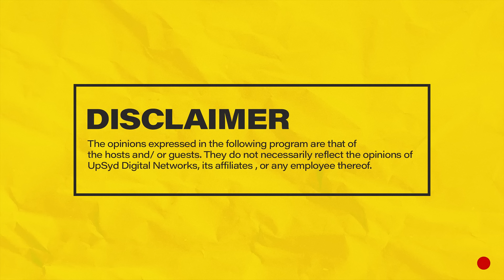MIC CHEQUE PODCAST | Episode 78 | Kila nyumba iko na choo Feat. BIEN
Join Chaxy, Mariah and Mwass on episode 78 of MicChequePodcast featuring Bien as they discuss signing to Werner Music, taking a break from Sauti Sol, nurturing his solo career, albums with Bensoul & Nviiri, his upcoming album ‘Alusa why are you topless’, being on the road with Sauti Sol, bromance, Sol Generation records, Sol Kids, Nerea, Nishike, working with P Unit, Chiki PLUS MORE!

Hosts: Chaxy, Mariah and Mwass
Producer: Chaxy
Camera: Denis Barasa & Raidon Angalwa
Camera Assistant: Denis Barasa
Audio: Ernest Oguna
Editing: Denis Barasa
Set : Denis Barasa & Raidon Angalwa